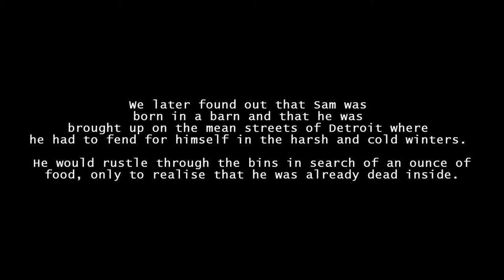No More Room In Hell | Lakeside 1 - Born in a Barn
Freddy, Sam G and Sam R venture out to a remote house in the middle of nowhere to slay some zombies, survive and discuss barns! We get to hear some of Sam R's back story too!

Enjoy, The PGG Team.

► Music
Klaves - So Fine